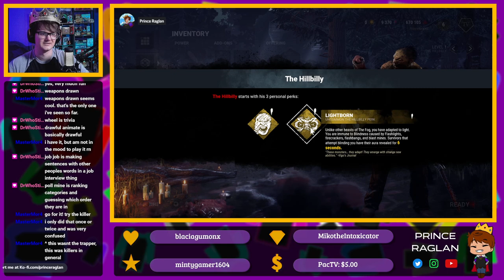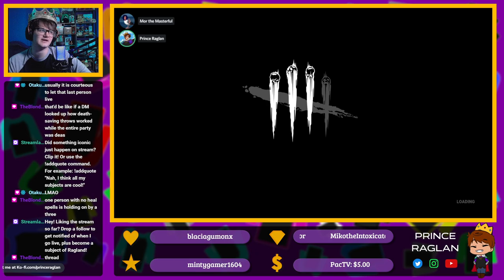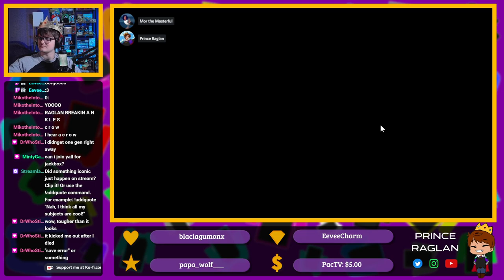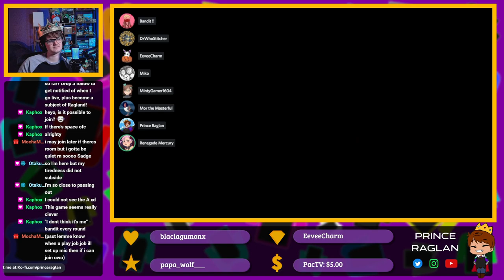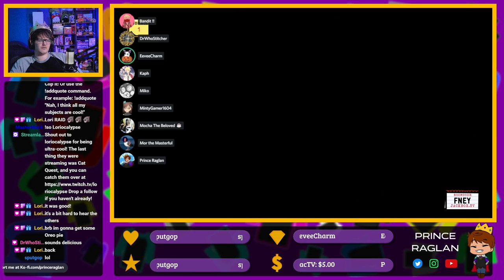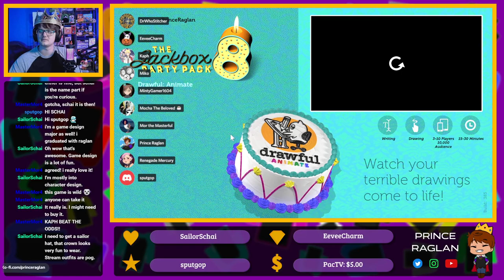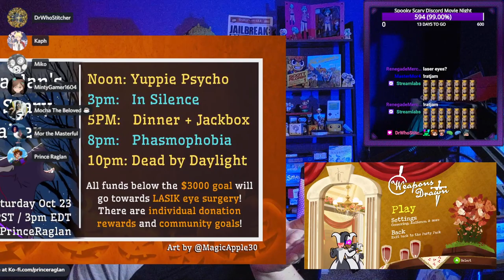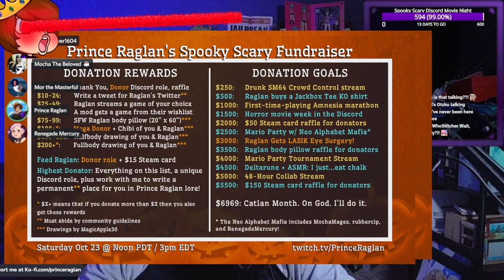Playing Jackbox Party Pack 8 for the First Time | !about